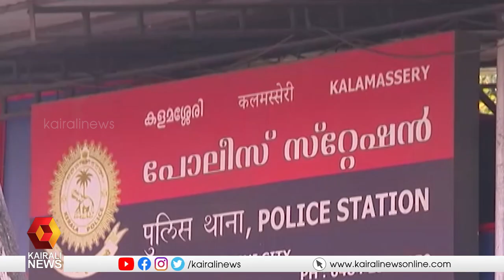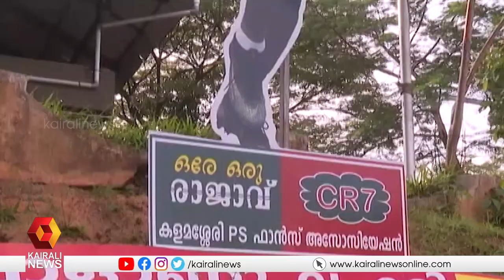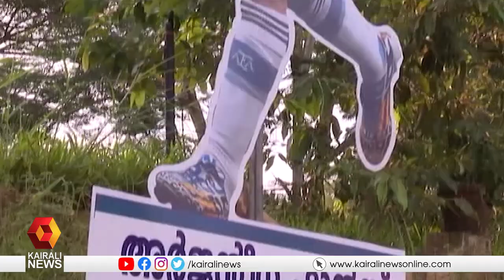ലഹരി വിരുദ്ധ സന്ദേശം കൂടി ഉയര്‍ത്തി ഫുട്‌ബോള്‍ രാജാക്കന്മാരുടെ വലിയ കട്ടൗട്ടറുകള്‍ | Kairali News